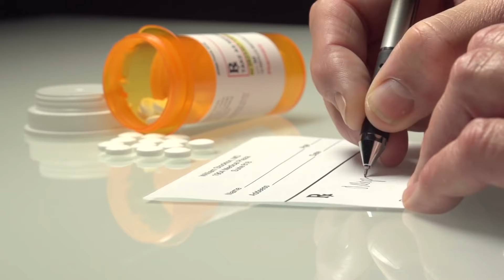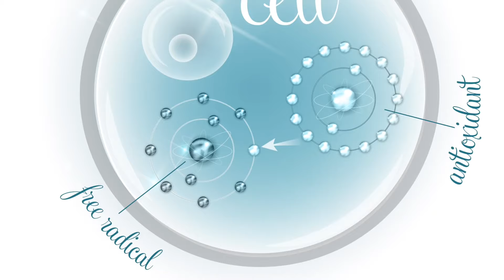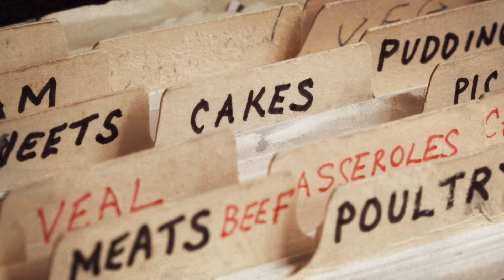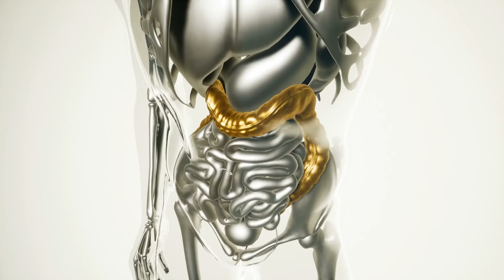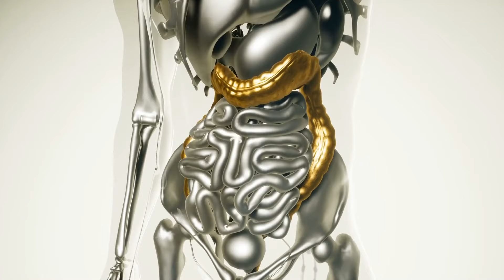Mixe Kurkuma und Honig! Das ist das stärkste Antibiotikum